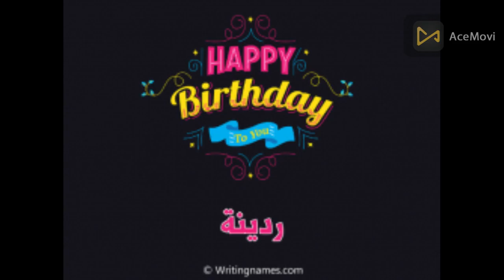مواصفات حاملة اسم (ردينة)-من تصميمي +عيد ميلاد سعيد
شہكُہرا لہكُہم اعہزائيہ عہلہي الہمشہاهدة ودمتہم فُہيہ رعہايہة الہلہه وحہفُہظه